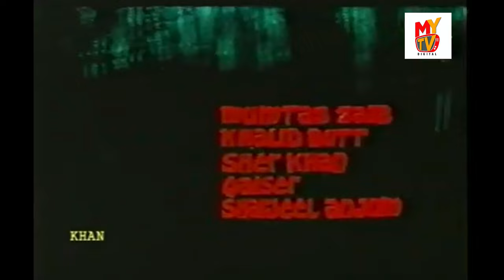Jeeva Pakistani Film Full | Part 01 | Babar Ali | Resham | Javaid Sheikh